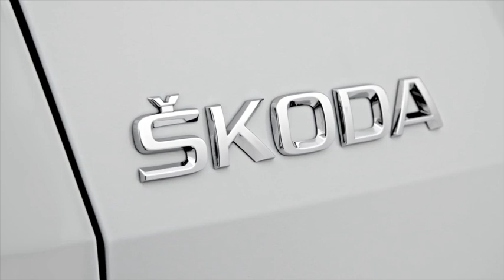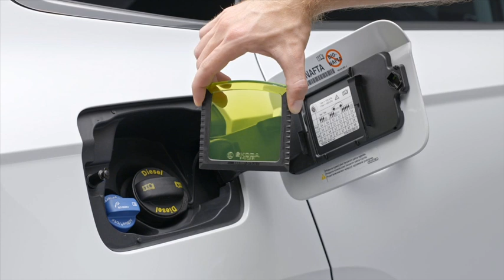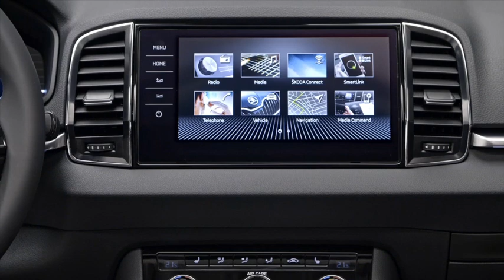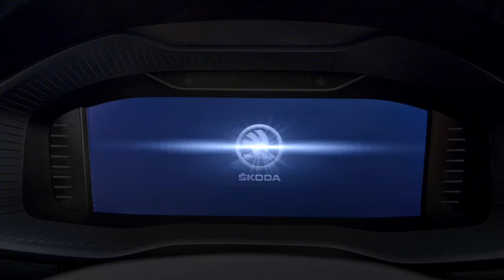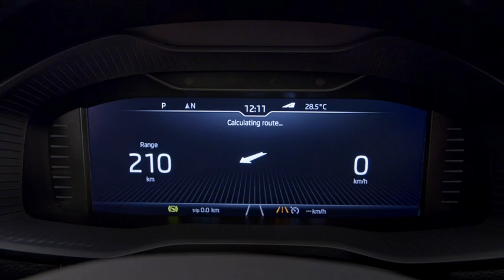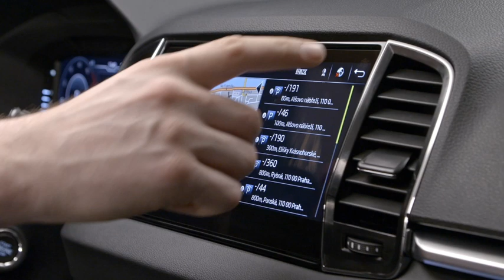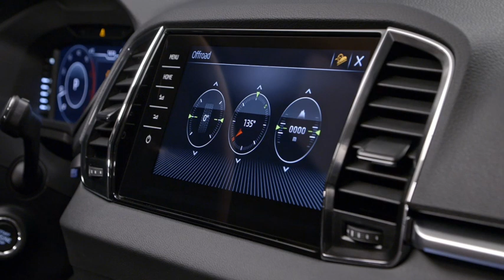Le SUV compact Skoda Karoq affiche un design dynamique et émotif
Le SUV compact Skoda Karoq affiche un design dynamique et émotif avec de nombreux éléments cristallins caractéristiques du style Skoda.